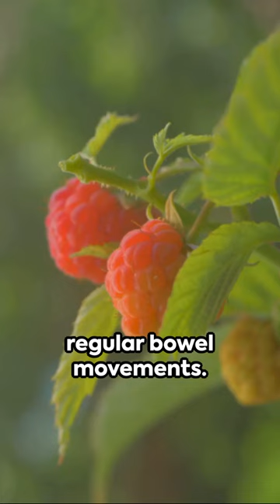Rose Hips: Small Fruits, Big Benefits - InVideo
Explore the world of rose hips in our short video, "Rose Hips: Small Fruits, Big Benefits". This quick guide will unveil the hidden treasures of rose hips, tiny yet potent fruits packed with a plethora of health benefits. From their rich vitamin C content to antioxidant properties, discover how incorporating rose hips into your diet can boost immunity and enhance overall well-being. Whether you're a herbal enthusiast or just curious about the nutritional power of nature, join us for insights on harvesting, preparing, and enjoying these small wonders. Let's embrace the big benefits of rose hips for a healthier and more vibrant life!